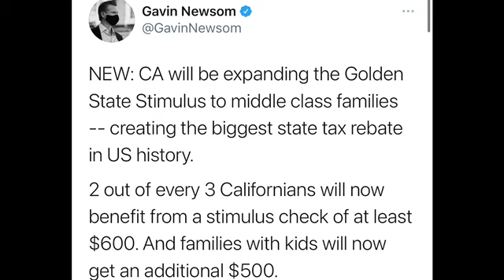ULTIMA HORA EXCELENTES NOTICIAS NUEVO CHE QUEDE ESTIMULO ECONOMICO EN PROPUESTA. QUIEN LO RECIBIRA?